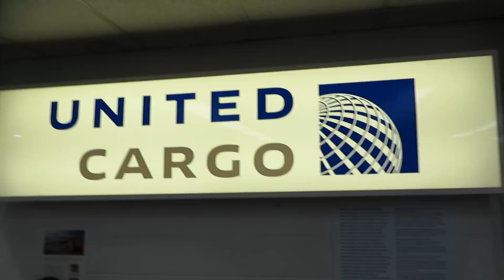Finn comes home - a new Great Dane puppy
This is the original Dane video which has prompted 30 more.  Watch Finn and Magic the Great Danes grow up and have fun. Learn about Danes and owning them and dealing with all that goes with the Dane life. This is a video of our puppy who is now 10 months old and doing great.  His name is Fantastic Finn or just Finn for short.  Here our new Great Dane puppy comes home from Loomis, CA.  It took us a week to name him, but he is Finn.  A fawn great dane.
Leave a question, make a comment, tell me what else you want to know about having a Dane or Danes as part of the family.